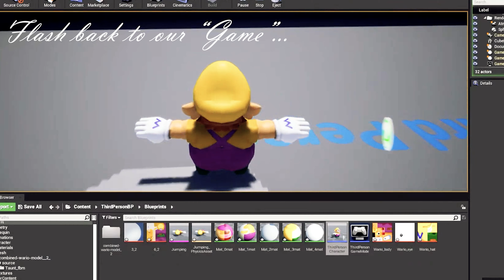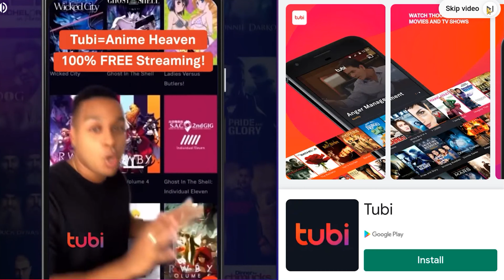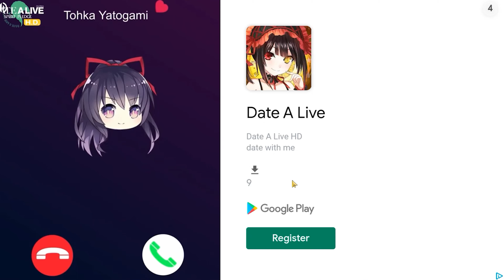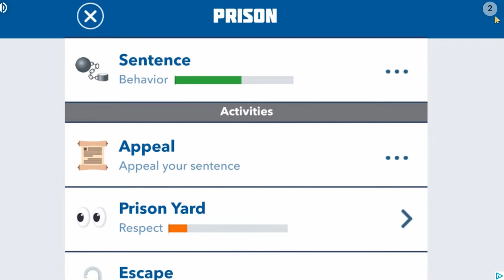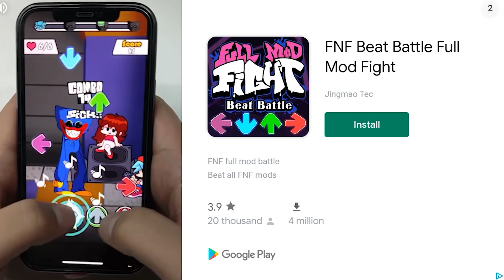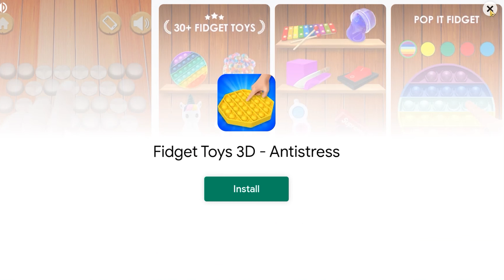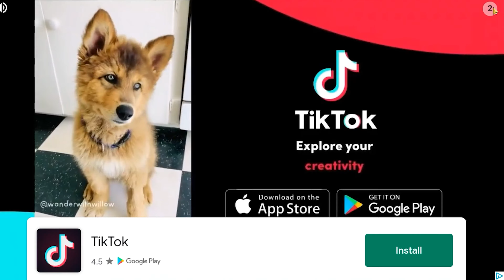NO FARMER IS SAFE | Big Chungus Rampage in Big Forest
What a delicately crafted masterpiece